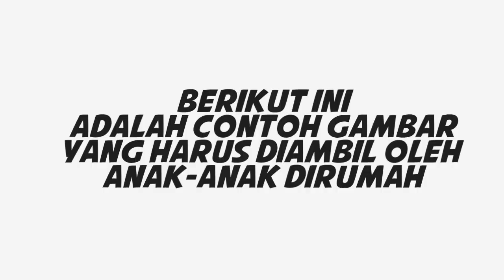5 Penjas 18 januari 2021